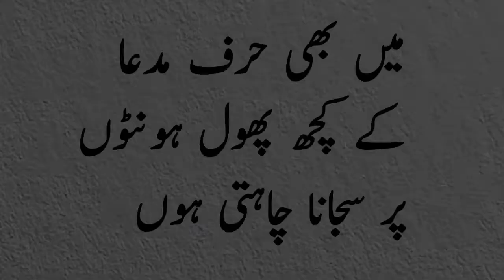main ek muddat se zinda Hun Meri Man ||mother is love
I'm alive for a while my mother but now i want to live we have named our video title so that we can tell people that we love our daughters very much if we don't they should  Because they are equally entitled to take the same topic of fighting this society, we have made this video today. I hope you will like it very much. Please let us know your valuable feedback.